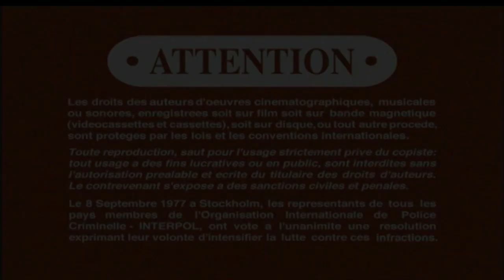Opening to Single White Female 1998 DVD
List of contents:

Opening:

1. Columbia/Tristar Home Video logo
2. FBI Warning screen
3. Warning/Attention screen
4. DVD menu
5. Columbia Pictures logo